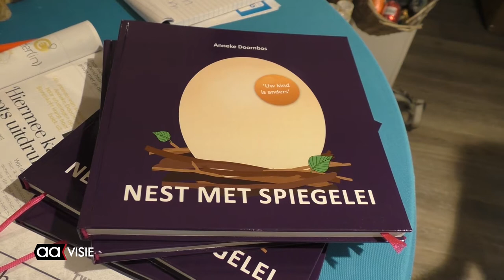Nest met spiegelei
Anneke Doornbos schreef een ontroerend boek over haar verstandelijk gehandicapte dochter. Het boek is onderdeel van haar verwerkingsproces en de opvoeding van een bijzonder kind.